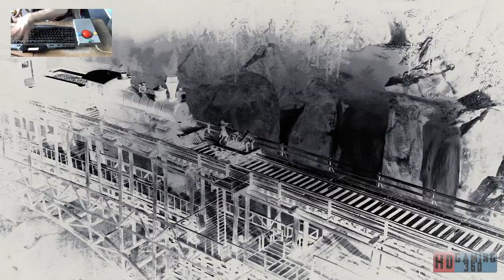Red Dead Redemption 2 Playthrough Part 197